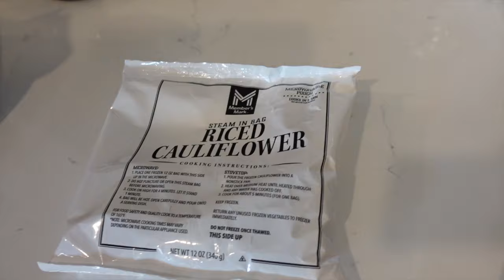Meal Prep For Our Weight Loss | How I Lost 25lbs in 30 days High Protein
Meal Prepping For Weight Loss My Week Of Healthy Eating. High Protein Low Carbs. Healthy Lifestyle. Easy Recipes To Make In 60 Minutes. You Will feel better, look better and over all be happy that you started this journey.